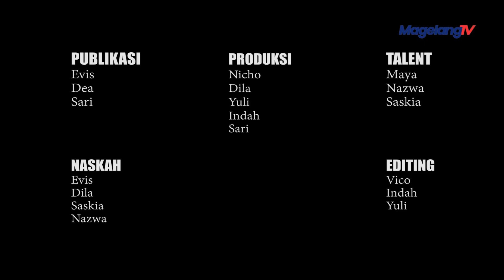MENGAKU SUDAH PUNYA PACAR, IVAN GUNAWAN MEMILIH TAK GO PUBLIC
Ivan Gunawan dikabarke ndue pacar. Hal kui disampekke karo dewekke pas dadi bintang tamu neng salah siji talk show. Nanging dewekke wegah ngumbar pacare neng publik mergo privasi. Ivan mileh mbagekke kabar soal bisnis dibanding pacare.